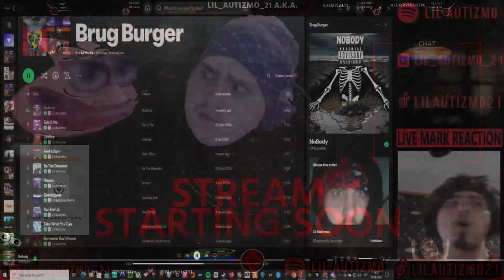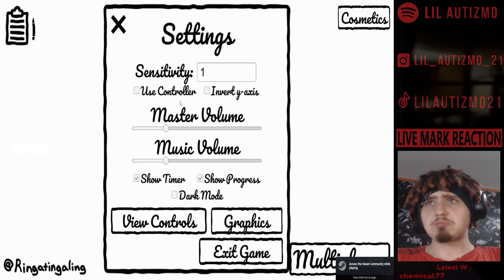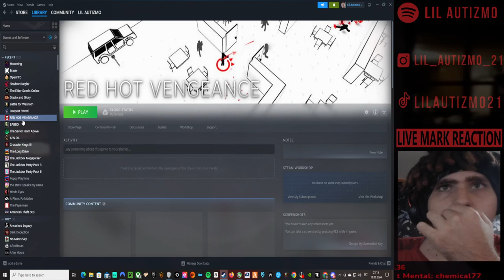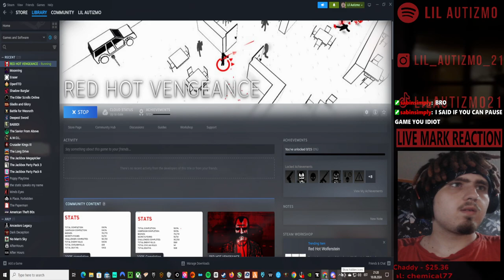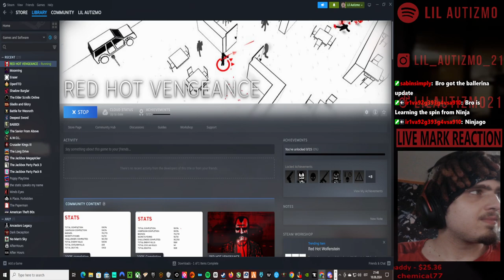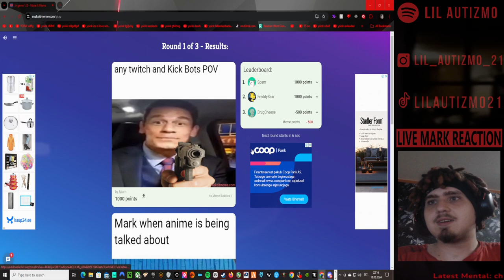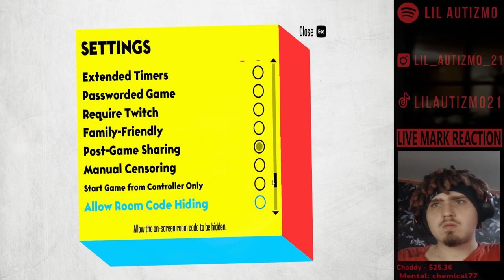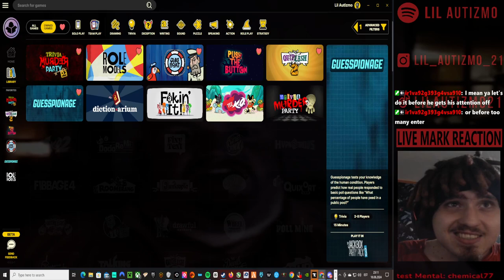🟥Lil Autizmo 🟥 Suggestion Sunday Bunch of games + Reacting + Jackbox 🟥Full Stream! 6🟥